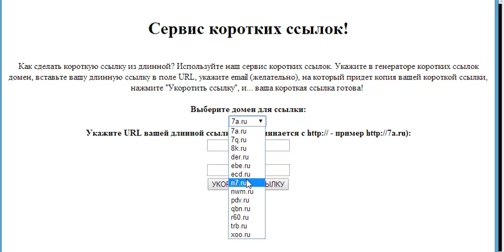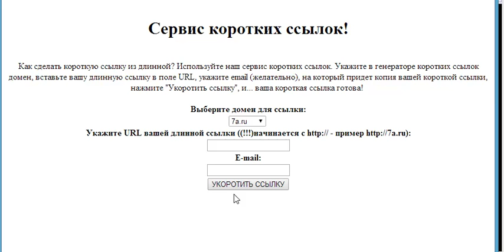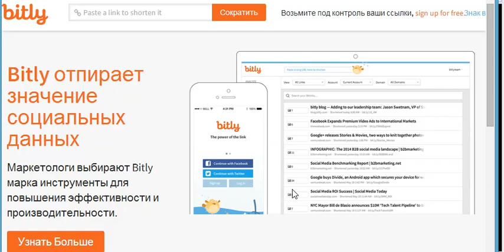4 Для чего нужен трекинг ссылок и как он влияет на продажи Ваших товароров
Трекинг это не только удобная система статистики для Ваших партнерских продаж он дает возможность модификации партнерской ссылки. Зачем это нужно? ответ Вы найдете в этом видео.